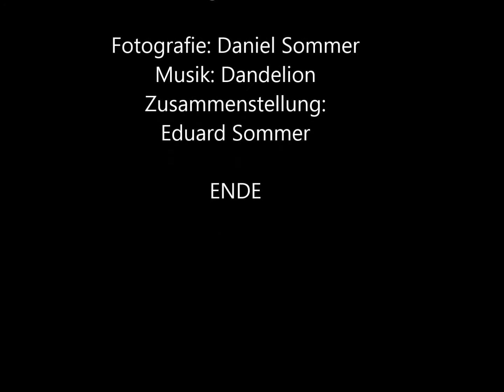Im Schatten der Engel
Gemäldeausstellung in den Kliniken Mühldorf a. Inn